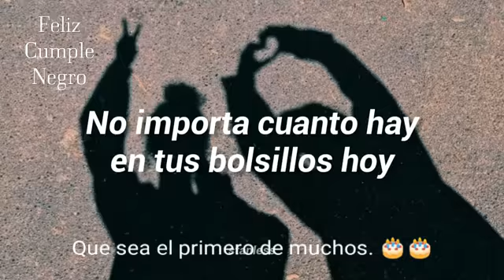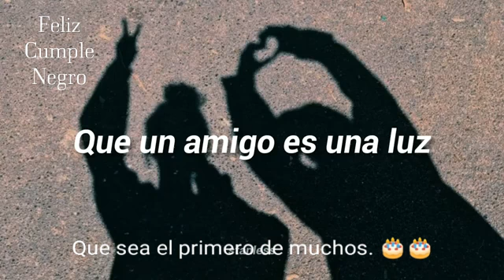Feliz Cumple Negro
Video de Sil@letrasdelalmasilvana
Roberto Arciniega- Un amigo de fierro